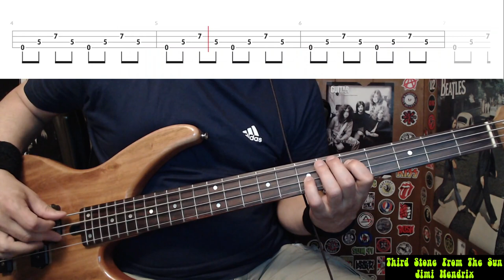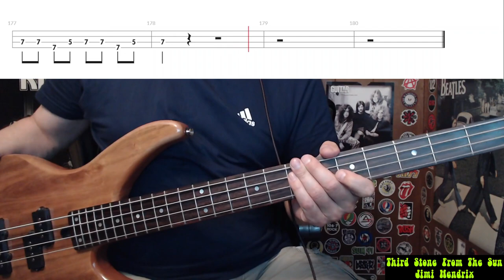Third Stone From The Sun by Jimi Hendrix - Bass Cover with Tabs Play-Along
Bass Cover with Tabs play-along of "Third Stone From The Sun" by "Jimi Hendrix".